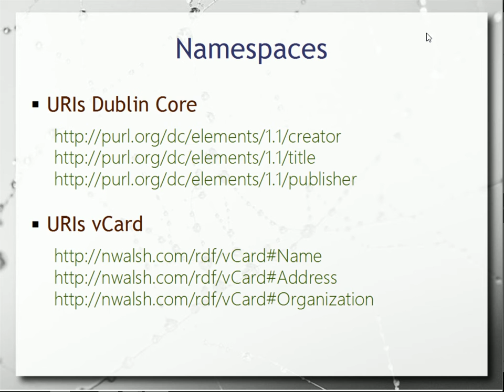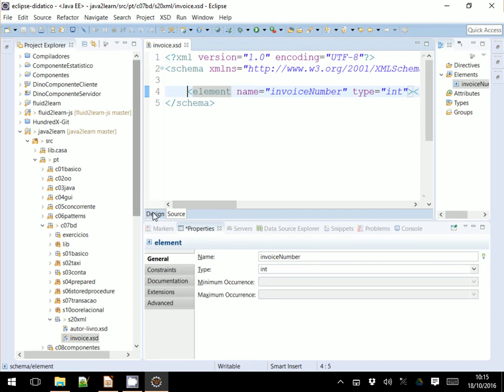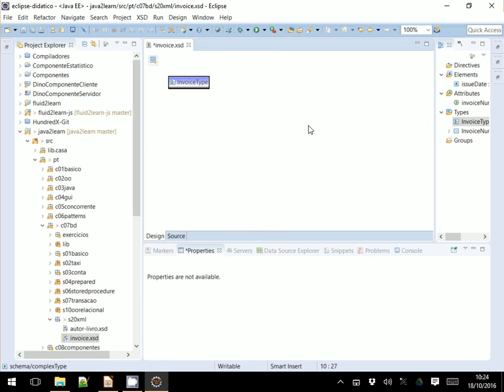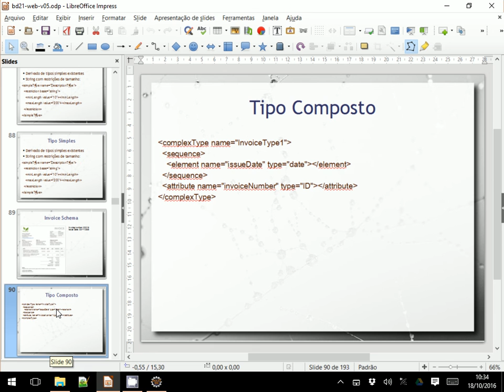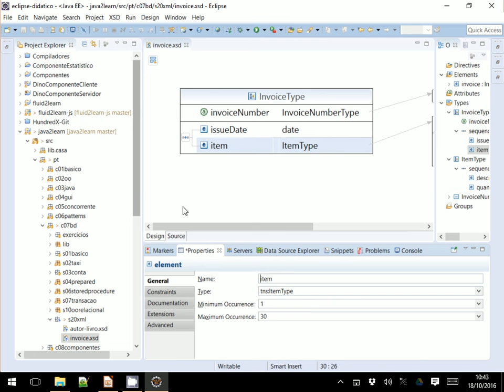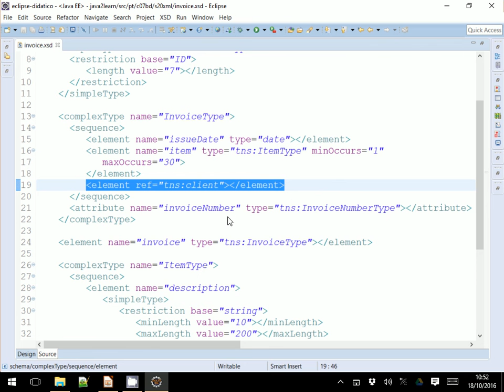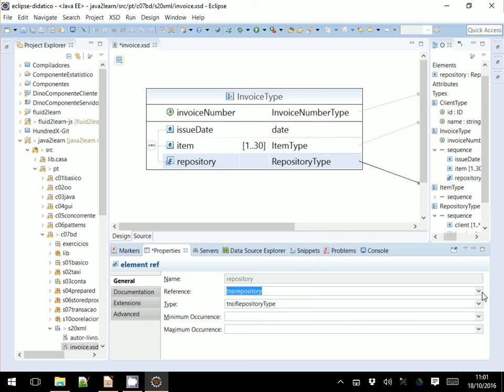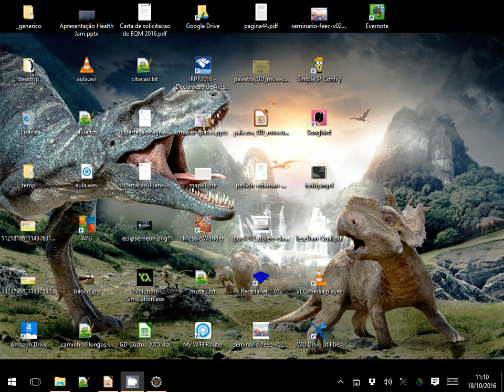XML Schema (Banco de Dados na Web) - Aula 14 - Bancos de Dados 2016.2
Continuação da aula de Banco de Dados na Web & XML com detalhamento do XML Schema. Noções fundamentais de construção de esquemas: documentos bem formados e válidos; tipos de dados; associação de elementos e atributos a tipos de dados; definição de tipos de dados simples e compostos. Detalhamento de técnicas de relacionamentos em XML usando embedded e referências cruzadas. Apresentação prática da construção de um esquema XML para uma nota fiscal, usando o Eclipse JEE Neon, bem como a instanciação de um documento conforme o esquema.